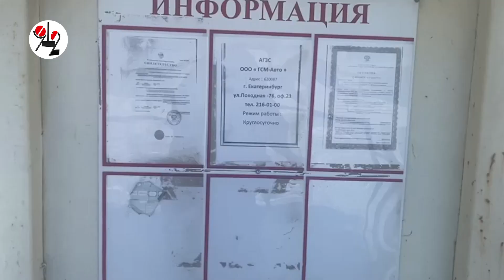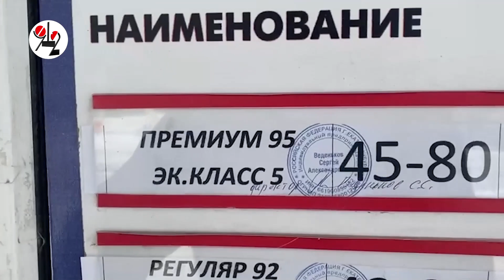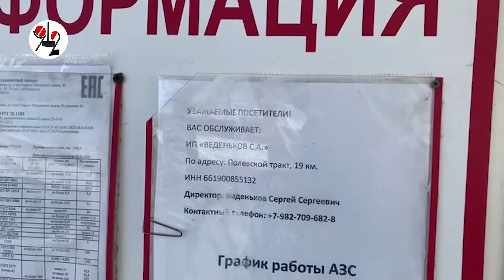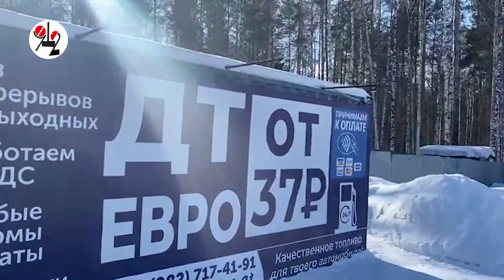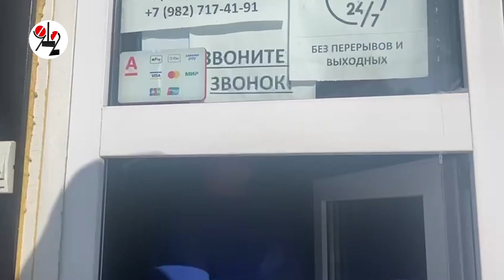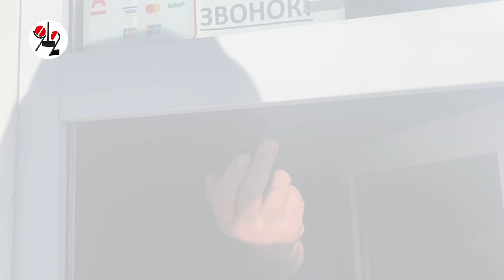Заправки легальные и не только.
"Народный контроль" проехал с инспекцией.